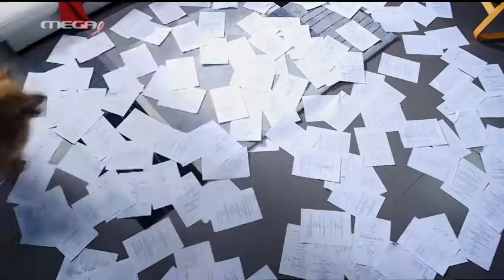Entertv: To σπίτι της Έμμας